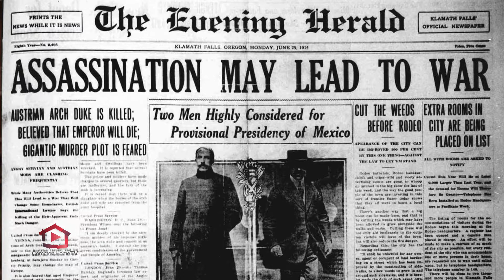Just War Theory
Just war theory or Just war doctrine explained by Redemptorist moral theologian Brian Johnstone.